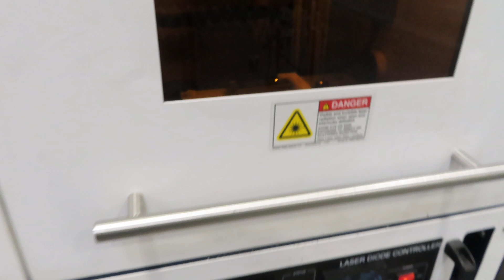Part Marking Video 001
Taken at owner's shop on 3/23/2023 by MD Equipment Services LLC
Item for Sale: Laser Marking Machine - Two (2) Available